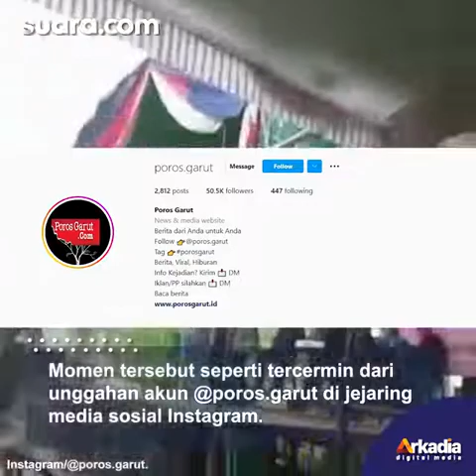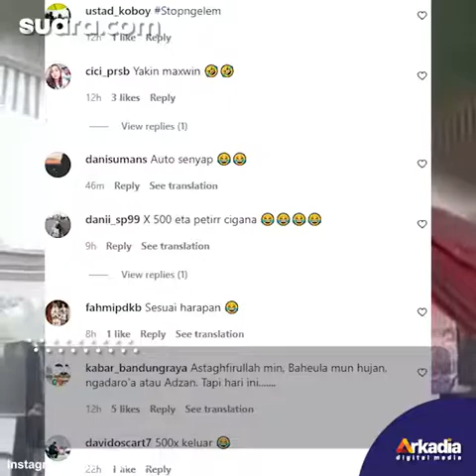Panggung hajatan tersambar petir@Chanel Fajar handika